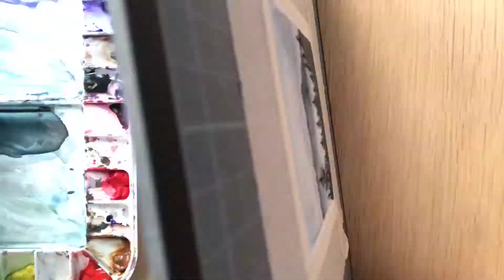Watercolor time lapse painting of Juneau, Alaska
Juneau, Alaska

Juneau is a very misty place. You often can’t see the mountains because they are covered in clouds and low fog. The few beautiful blue sky days are a treat, but there is something equally as beautiful when the mountains peak through the clouds like in this watercolor landscape painting.